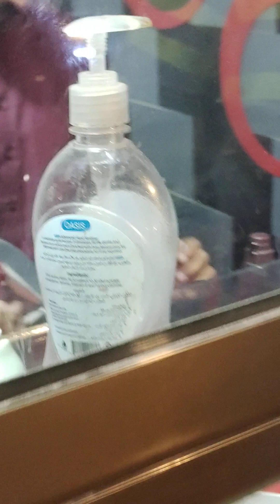Ye he takatak Fruiti🍓🍓icreem👌youtube trendingshorts 🥰🥰🍍🍍